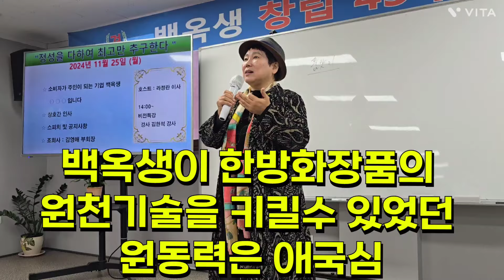백옥생 보물같은 기업을 우뚝 세우기 위해 우리 엄마들은 기꺼이 마중물이 되어 주셨고 너무나 많은 것들을 이루어 냈네요 이제는 백옥생 가족이 되는것에 망설이지 마세요